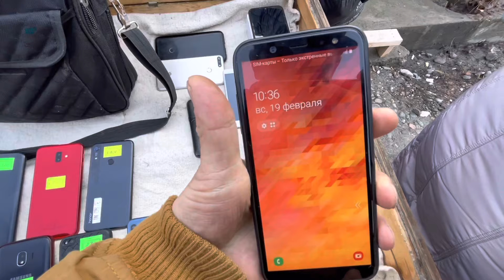ОРУС БАЗАР АРЗАН БАЗАР // СТИРАЛЬНАЯ МАШИНА, Ток плита // 2 сезон 9 серия